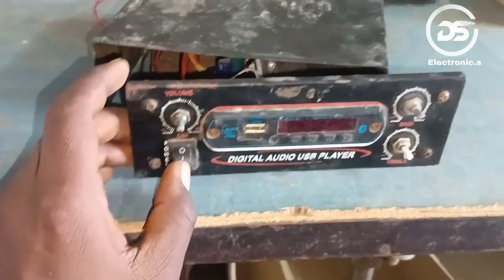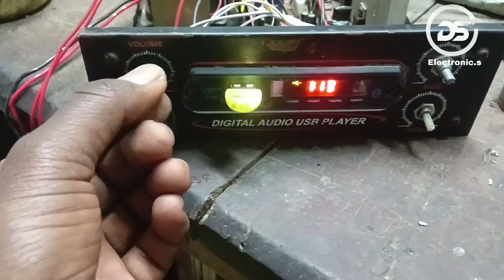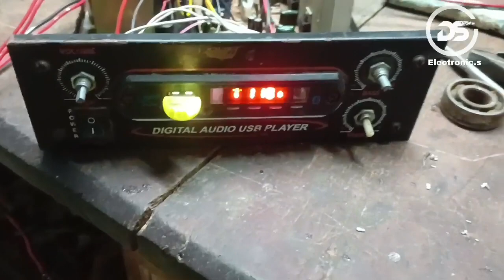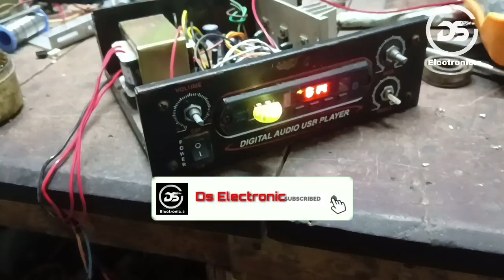2030 ic bord modify. बस यह काम कर सब हैरान हो जाएगा। इसके सामने bass tube फेल है।dselectronic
2030 bord modification

       नमस्ते दोस्तों इस वीडियो में हमने बताया है कि 2030 वाले बोर्ड को किस प्रकार से एक पावरफुल एंपलीफायर बेस चलाने के लिए बनाया हुआ है तो यह सारी जानकारी हमारे इस वीडियो पर है आप हमारे इस वीडियो को नहीं देखे हैं तो चैनल पर जाकर वीडियो को सर्च कर देख लीजिए और अपना भी पुराने जो होम थिएटर बोर्ड है उसको मॉडिफाई करिए दोस्तों।🙏🙏